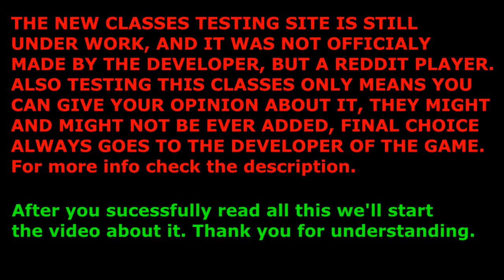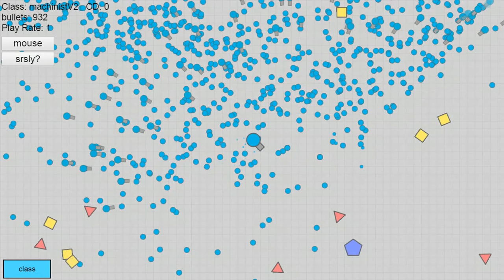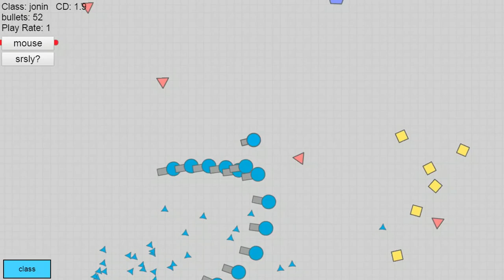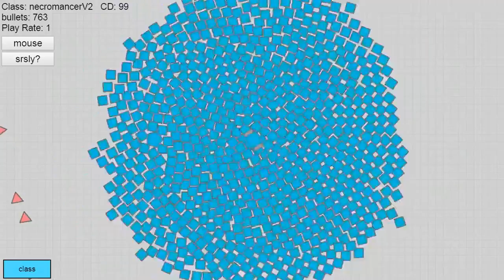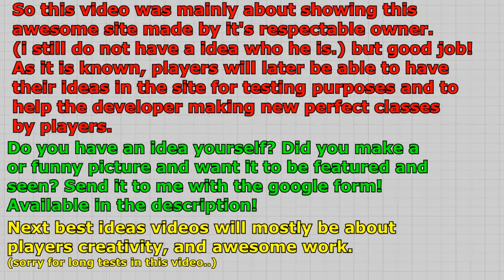New Update Create your tank! Best Tank Ideas/New Gamemodes/by players? Now it's possible! diep.io ♥‿